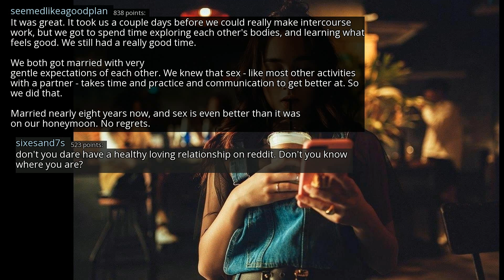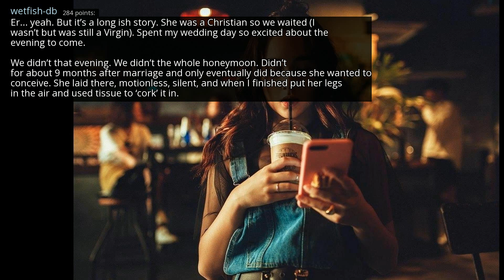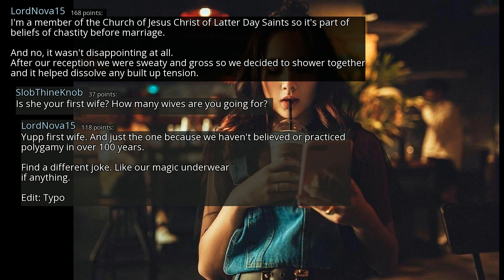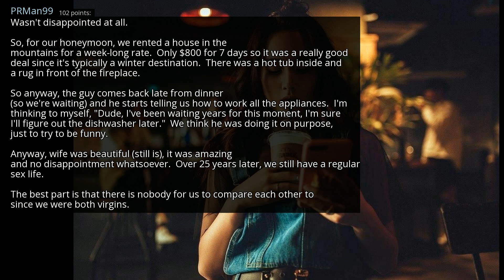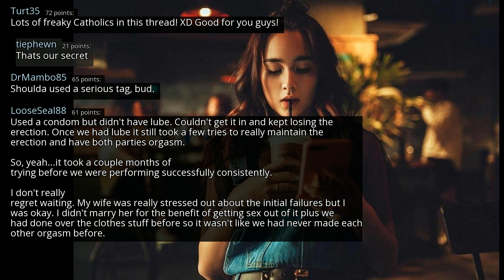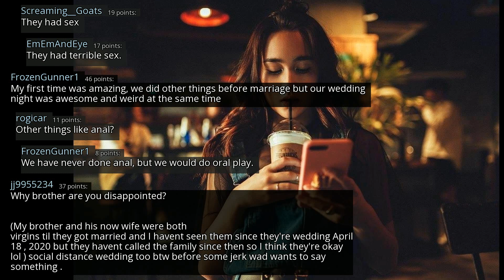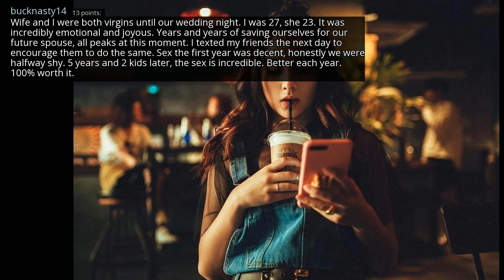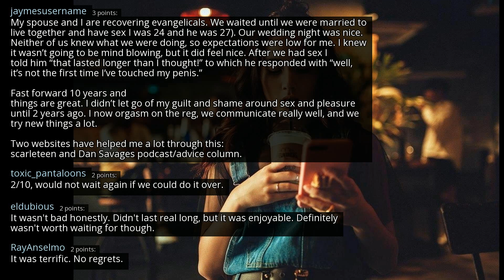Redditors who got married BEFORE sex. How was ur first time with ur SO? Were u disappointed?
r/AskReddit